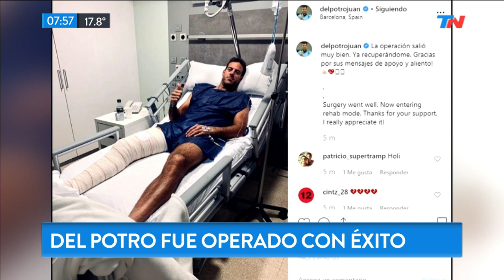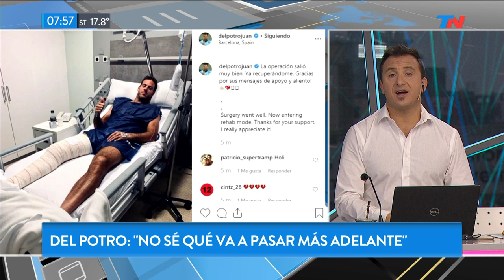Del Potro fue operado con éxito de su rodilla... ¿se retira del tenis?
Fragmento de "TN fin de semana" emitido el Domingo 23 de Junio de 2019.